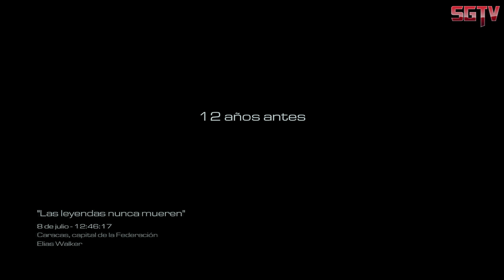Call of Duty: Ghosts Gameplay Español Parte 3 - Pc 1080p 60fps - No Comentado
- Este Vídeo es un Let's Play no una Guía.

FICHA TÉCNICA

Activision e Infinity Ward nos vuelven a llevar a la guerra con un innovador motor gráfico y una historia totalmente nueva en Call of Duty: Ghosts para PS3. En este caso nos encontraremos con un escenario en el que los países pobres toman el poder y Estados Unidos debe actuar para recuperar sus atribuciones. En un estadio en el que las grandes potencias lo han perdido todo, disfrutaremos de un guión totalmente inesperado y de un poderío gráfico en el que lo social también tendrá su peso especifico.

También conocido como Call of Duty 2013.

Sagas relacionadas: Call of Duty

Fecha de lanzamiento: 5/11/2013

Desarrollo: Infinity Ward
Producción: Activision
Distribución: Activision
Precio: 69,95 €
Jugadores: 1-2
Formato: Blu-ray
Textos: Español
Voces: Español
Online: hasta 12 jugadores

Call of Duty: Ghosts Gameplay Español
Call of Duty: Ghosts Español Parte 1 Español